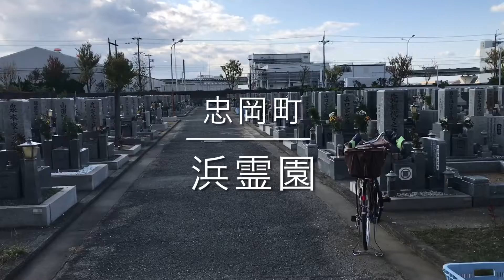浜霊園（忠岡町）のご紹介。大阪のお墓霊園案内。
浜霊園（忠岡町）のご紹介。

大阪石材工業　和泉店
和泉市伯太町4-15-35